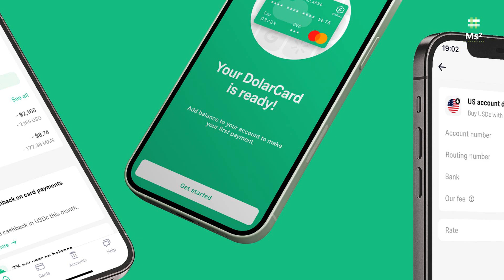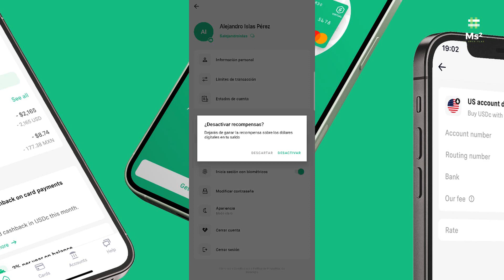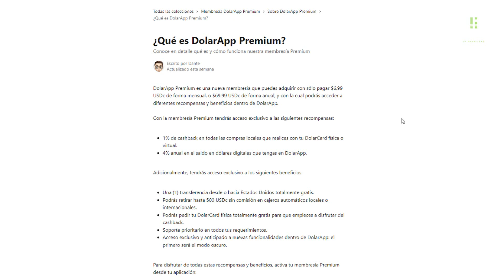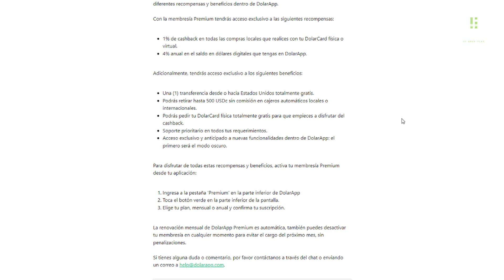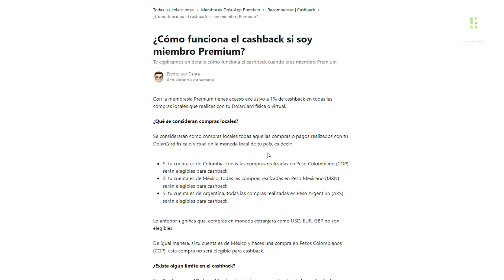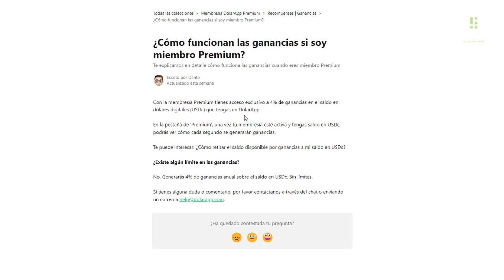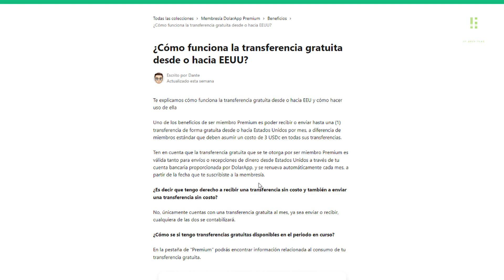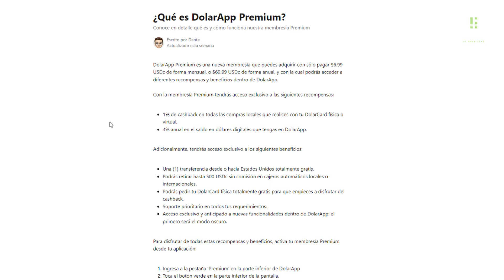Nueva Membresia DOLARAPP Premium Siguen Llegando Mas Membresias | Tarjeta De Crédito En Dólares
GANA $100:
platacard.mx/amigos/alejandro88st

DolarApp Premium es una nueva membresía que puedes adquirir con sólo pagar $6.99 USDc de forma mensual, o $69.99 USDc de forma anual, y con la cual podrás acceder a diferentes recompensas y beneficios dentro de DolarApp.

Con la membresía Premium tendrás acceso exclusivo a las siguientes recompensas:

1% de cashback en todas las compras locales que realices con tu DolarCard física o virtual.

4% anual en el saldo en dólares digitales que tengas en DolarApp.

Adicionalmente, tendrás acceso exclusivo a los siguientes beneficios:

Una (1) transferencia desde o hacia Estados Unidos totalmente gratis.

Podrás retirar hasta 500 USDc sin comisión en cajeros automáticos locales o internacionales.

Podrás pedir tu DolarCard física totalmente gratis para que empieces a disfrutar del cashback.

Soporte prioritario en todos tus requerimientos.

Acceso exclusivo y anticipado a nuevas funcionalidades dentro de DolarApp: el primero será el modo oscuro.

Para disfrutar de todas estas recompensas y beneficios, activa tu membresía Premium desde tu aplicación:

Ingresa a la pestaña ‘Premium’ en la parte inferior de DolarApp

Toca el botón verde en la parte inferior de la pantalla.

Elige tu plan, mensual o anual y confirma tu suscripción.

La renovación mensual de DolarApp Premium es automática, también puedes desactivar tu membresía en cualquier momento para evitar el cargo del próximo mes, sin penalizaciones.

Esperamos que hayas tenido una buena experiencia comprando con tu DolarCard. Para agradecerte la confianza, durante los próximos 7 días puedes regalar tarjetas de DolarApp a tus amigos, totalmente gratis.

¿Qué tienes que hacer?
Comparte el código de promoción que encontrarás en la pantalla de inicio de la aplicación. Tus amigos deberán crear una cuenta con DolarApp e introducir tu código promocional para obtener la tarjeta gratis.

Tu cuenta en USDc, gratis y en tu celular
Crea tu cuenta en segundos. Compra, invierte, paga y gana un 3% al año en USDc desde tu smartphone

Gana un 3% al año sobre tu balance
Con DolarApp, por cada USDc $1,000 que compres recibirás USDc $30 al año - proporcional al periodo de tiempo que lo mantengas. Verás crecer tu inversión diariamente y podrás olvidarte de la devaluación del peso.

Añade USDc a tu cuenta
Consulta la tasa de cambio actual y haz una transferencia SPEI para comprar dólares digitales o USDc. Recibirás tu inversión de forma instantánea.

Haz crecer tu balance
Activa la función recompensas para ganar un 3% al año y recibir los pagos cada segundo: por cada USDc $1,000 que ahorres, recibirás USDc $30 al año (capital en riesgo).